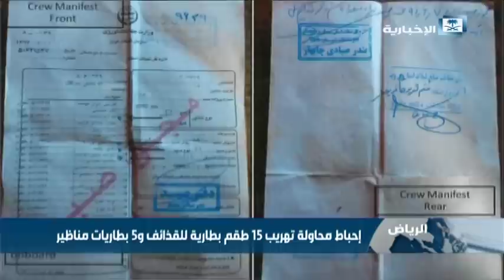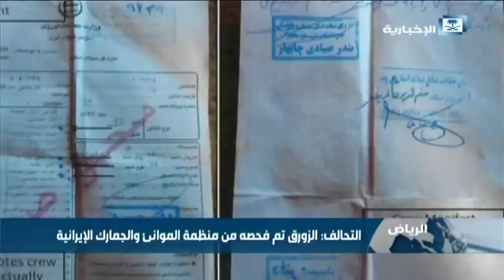التحالف العربي يضبط قذائف وصواريخ كانت في طريقها للحوثيين